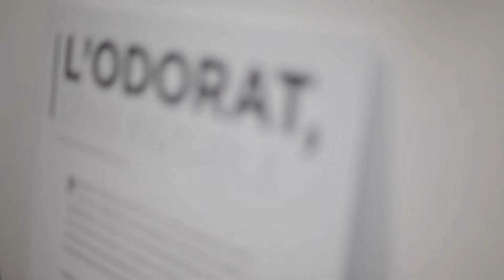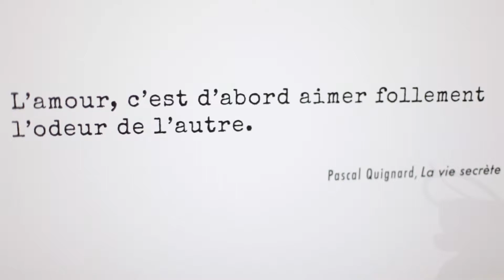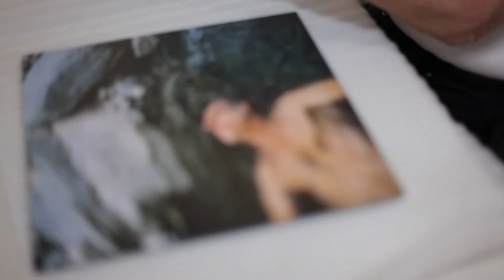L'odorat, sens invisible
Pour clôturer la commémoration du dixième anniversaire de sa rénovation et de son extension, le Musée International de la Parfumerie présente une nouvelle exposition avec cette jeune artiste Eléonore de Bonneval «photographe des odeurs». Une exposition interactive et participative qui a pour but de réveiller chez le visiteur des émotions olfactives.
Prendre le temps de sentir, c’est aussi prendre le temps de vivre, d’apprécier des moments indicibles, imprécis, impalpables.
À travers les histoires quotidiennes de la vie de Cécile, Claudette, Gaspard, Nicolas, tous résidents de Grasse et de ses alentours, cette exposition offre une déambulation olfactive dans la région.
Réveillez en vous les sensations sollicitées par ces instantanés photographiques et olfactifs. Laissez-vous guider par votre nez, imaginez ces quotidiens en odeurs, cette promenade dans les rues de Grasse, cette escapade le long de la Siagne. De la fraîcheur des sous-bois à la chaleur des corps réchauffés par le soleil méditerranéen, les odeurs se font images. Autant de sensations remémorées et suggérées qui, par contraste, montrent le vide d’une vie privée d’odeurs.
Par un travail à la croisée des chemins entre le journalisme, les neurosciences et l’installation artistique, Eléonore de Bonneval cherche à mettre en exergue le rôle joué par notre odorat dans notre quotidien.